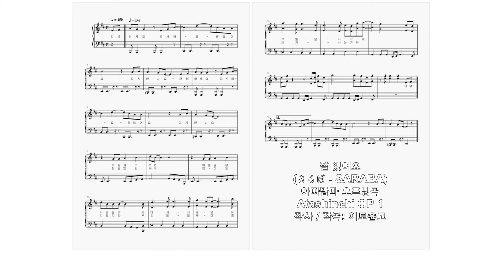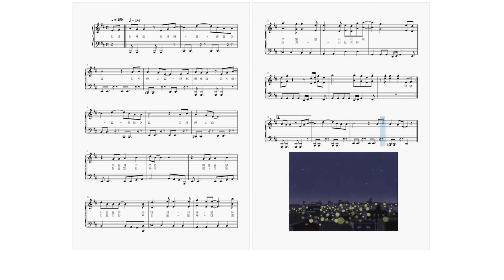잘 있어요 (아따맘마 OP)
아따맘마 "잘있어요" 악보를 만들고 한국어로 번역해 봤습니다.
I made "SARABA" sheet music and translated it into Korean.

아따맘마
Atashinchi

「さらば」
잘 있어요 / SARABA

피아노(piano)